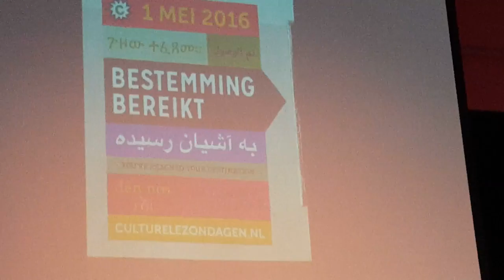OurStories: Baban Kirkuki: Culturele Zondag 'Bestemming Bereikt'